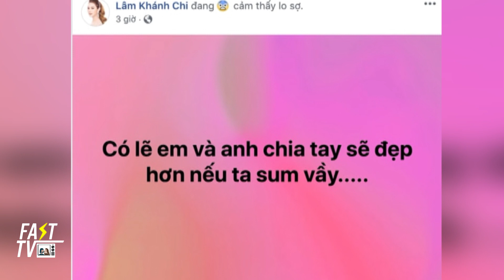Lâm Khánh Chi muốn phẫu thuật giọng nói, không tổ chức tiệc kỷ niệm 4 năm ngày cưới sau tin đồn